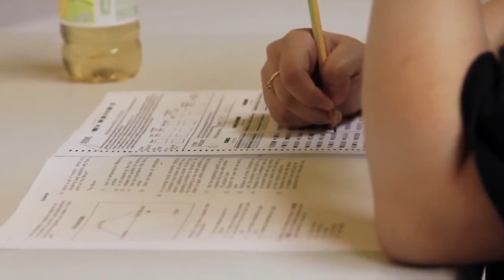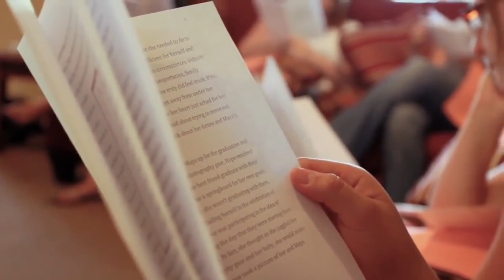Introducing Hope House - Cocktails for a Cause Charity for February 2017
Hope House is metro Denver’s only resource providing free self-sufficiency programs to parenting teen moms, including Residential, GED, and College & Career support programs.